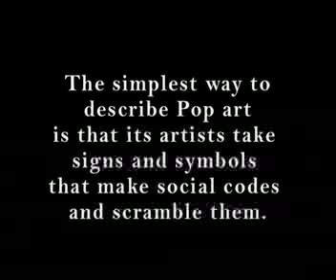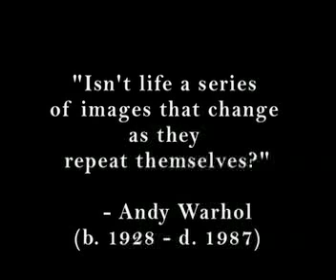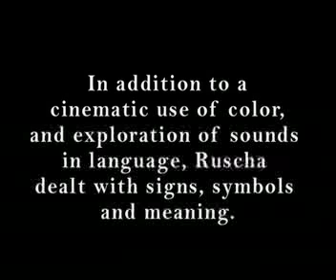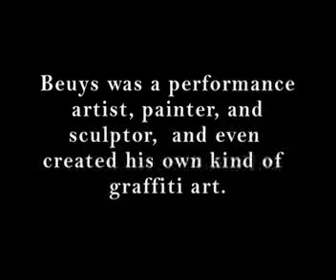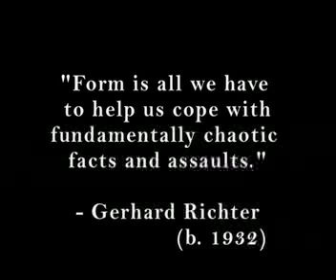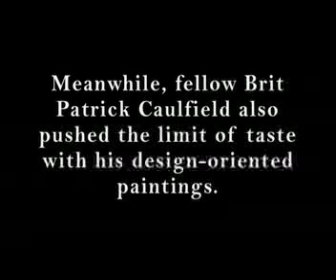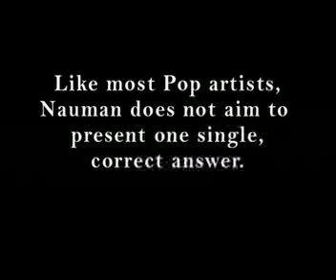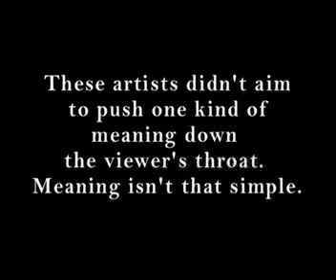Dirty Pop: An experimental slideshow by Tamar Salibian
Part slideshow, part research project, "Dirty Pop" was created to fulfill the requirements for Claremont Graduate University's Art History course taught by Professor David Pagel. It is a humorous look at the rise of Pop Art.